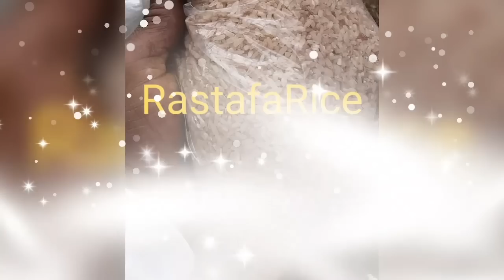Sizzla get Burn By Iakongoi & Pinnacle Update ! Rastafari Nyabhingi Bobo Shanty 12 Tribes Ethiopia.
Rastafarice a RSION-RISE-ON. PROJECT.
CHIEF IAKONGOI..CHIEF OF THE RASTAFARI SOVEREIGN INDIGENOUS ORDER & NATION. ALSO PRESIDENT OF
H.O A.M.G.C.(HOME-GC). HOLI-STICK ORGANIC AGRICULTURE  & MEDICINAL GANJA CO-OP. COOPERATIVE. UPDATING THE RASTAFARI FAMILY ON CURRENT PINNACLE LAND ISSUES AND WAY FORWARD.